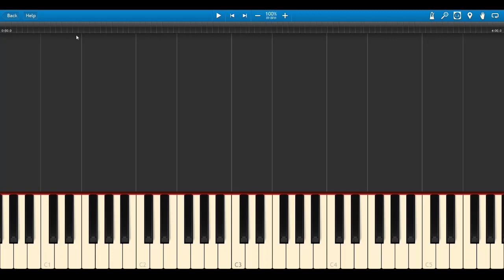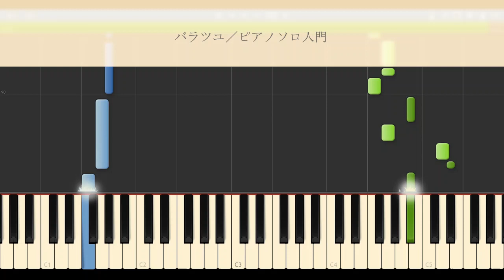【入門・中級】バラツユ／TRIGGER／ピアノ楽譜【アイナナ】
ライブ楽しみすぎてそわそわするぅ～😆

バラツユ／TRIGGER
作詞：安藤紗々
作編曲：村山☆潤

1、入門（★☆☆☆☆☆）00:00
2、中級（★★★★☆☆）04:07